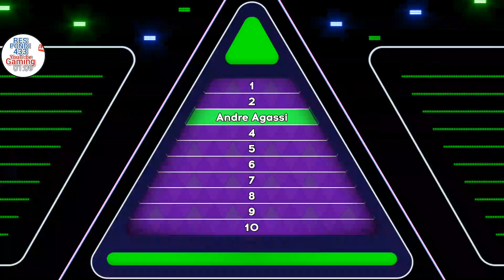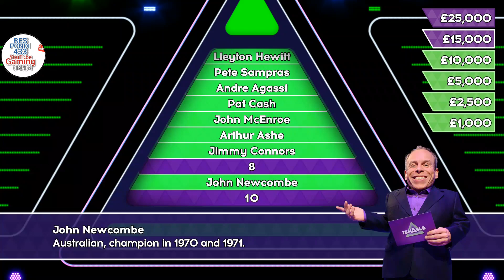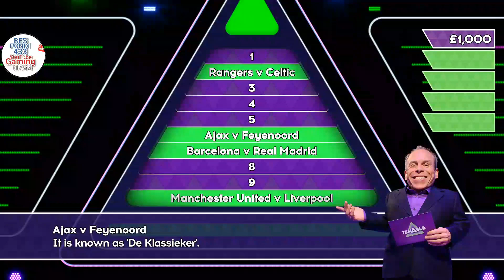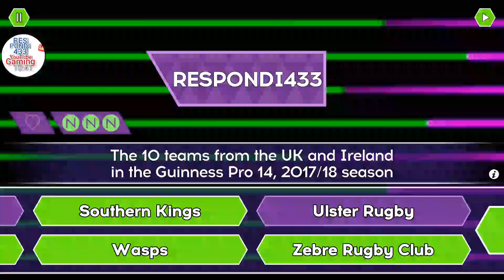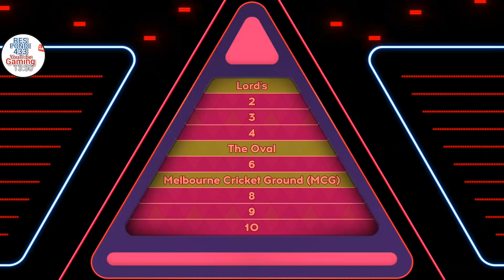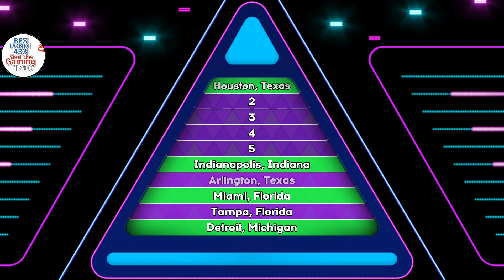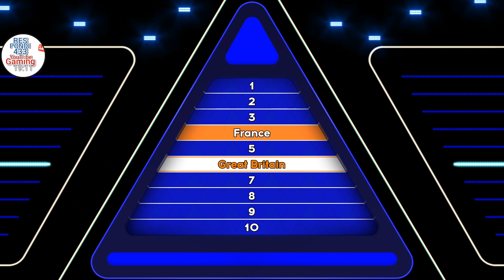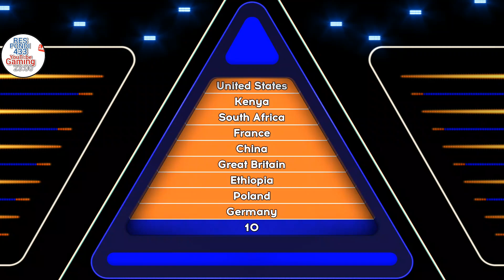TENABLE QUIZ APP - £27,000 Czech Republic